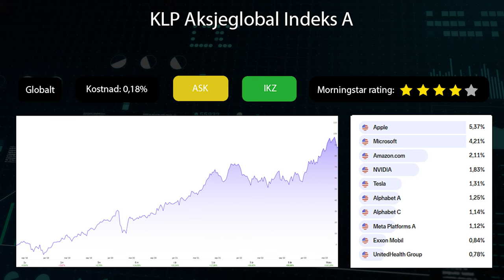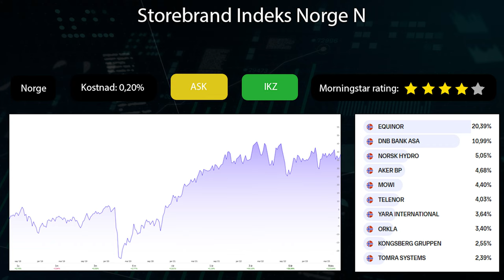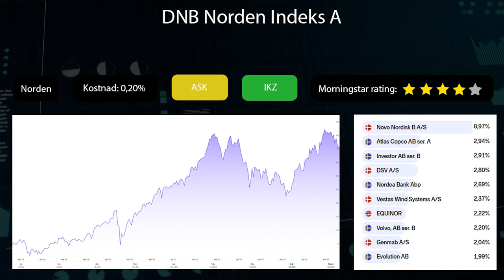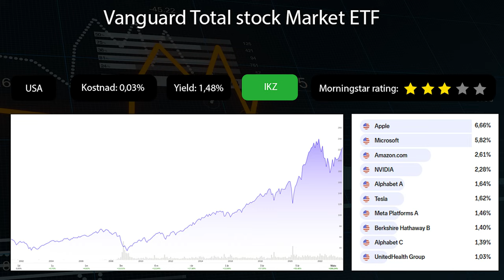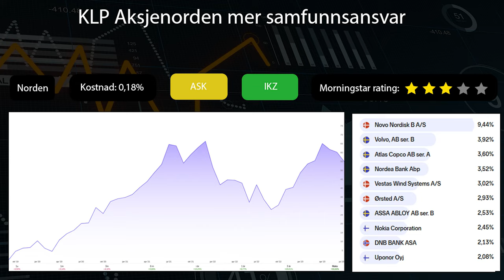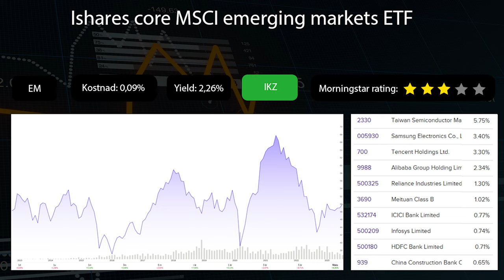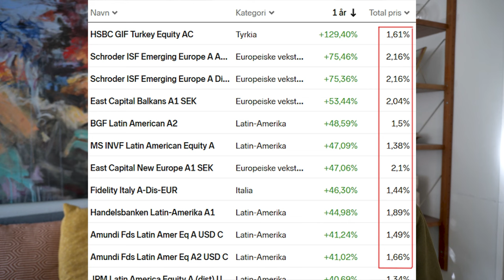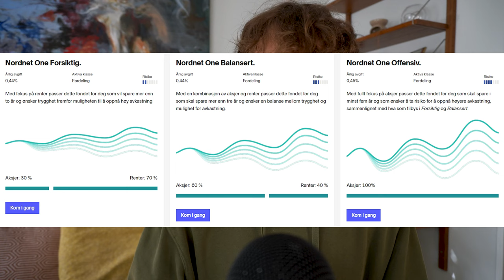Mine TOPP 10 FOND - 2023 Edition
Listen inkluderer litt forskjellige fond og er kun et utvalg av fond jeg godt kunne spart penger i. Sparing i fond og børsnoterte fond(ETFer) er en enkel og effektiv måte å delta i aksjemarkedet på.

Fond på lista:
- KLP aksjeglobal Indeks
- Vanguard total world index (ETF)
- Storebrand indeks Norge
- DNB norden Indeks
- Invesco QQQ Trust series 1 (ETF)
- KLP aksjeUSA indeks
- Vanguard total stock market (ETF)
- Schwab US dividend equity (ETF)
- KLP Aksjenorden mer samfunnsansvar
- iShares core MSCI emerging markets (ETF)

Dette er ikke ment som kjøpsanbefalninger og jeg har personlig ikke penger i noen av fondene på listen.

Alt jeg sier i videon er basert på min personlige erfaring og kunnskap og er ikke ment som økonomisk/finansiell rådgivning.